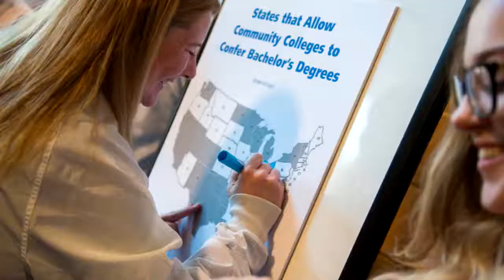In 60: MEMS Students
MEMS students talk about LCCC's program and react to the announcement of an applied bachelor's degree.
Welcome to the Official YouTube channel of Lorain County Community College.

At LCCC, we believe every student’s dream matters. We strive to provide excellent support services, a warm and welcoming campus culture, and a student-centered approach to learning.